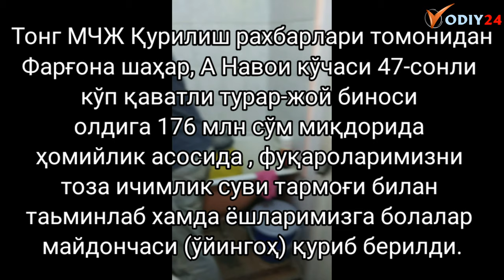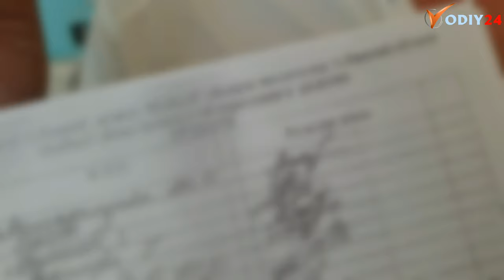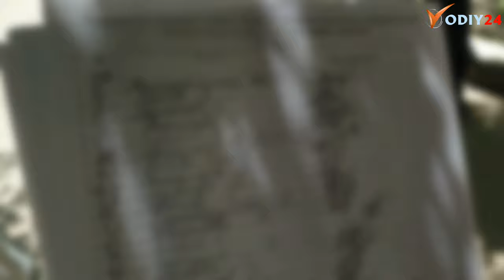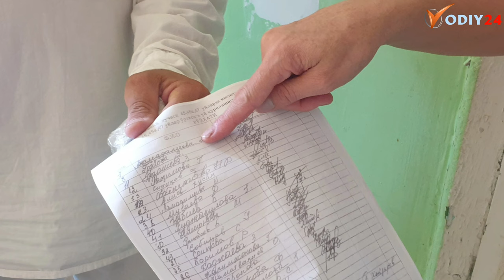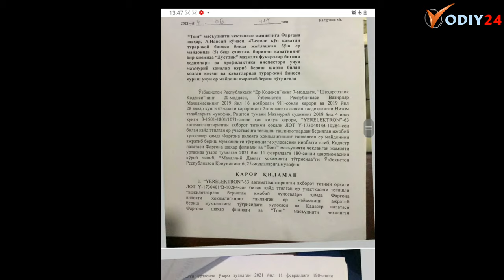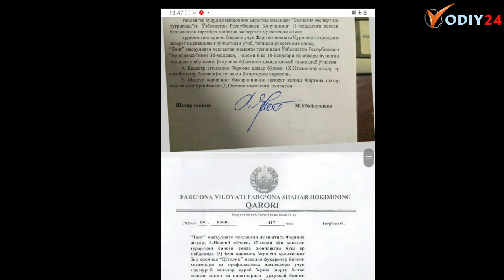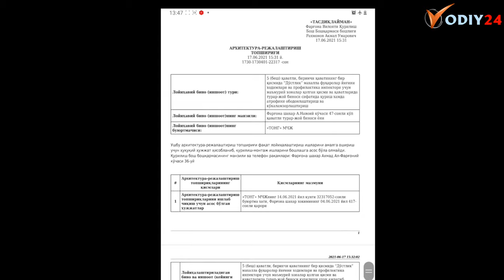"ТАДБИРКОРНИ ПАЧАҚЛАБ ЧАЧИБ ТАШЛАШ" ФАРҒОНА А НОВОИ КУЧАСИДА ШАНТАЖ БУЛМОҚДАМИ ?(ШухратЭсанов)